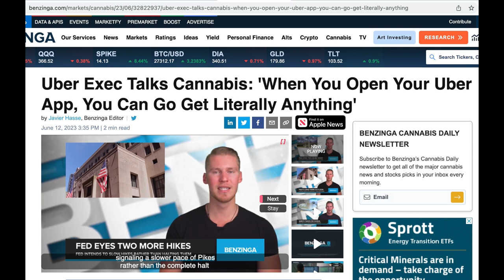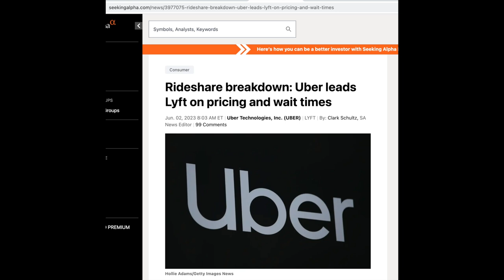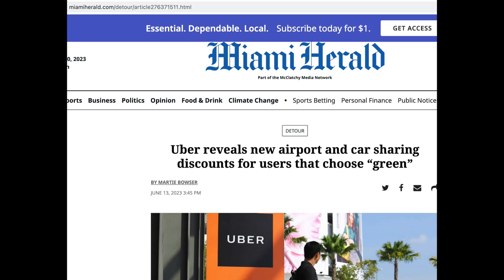How Will Ubers Run At World Domination Impact Drivers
Uber continues to expand, expanding into new area, new services for Uber. How will this impact drivers? Will it be positive or negative for drivers? Join RSG contributor Jay as he shares his thoughts.

Save money